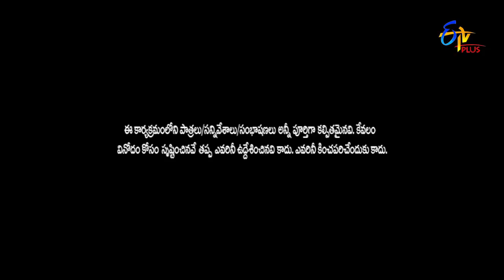Jathi Ratnalu | Stand up Comedy | 3rd May 2022 | Full Episode 22 | Sreemukhi | ETV Plus